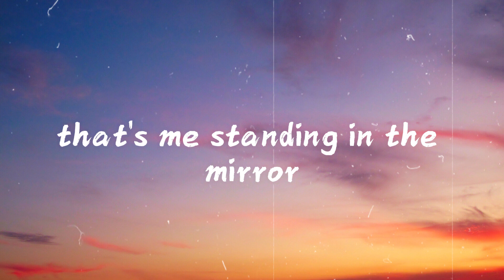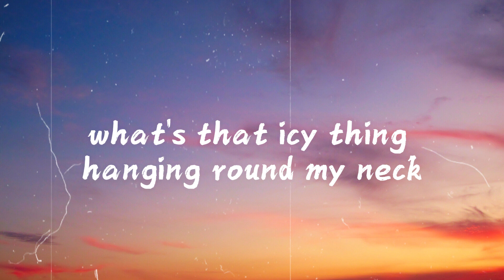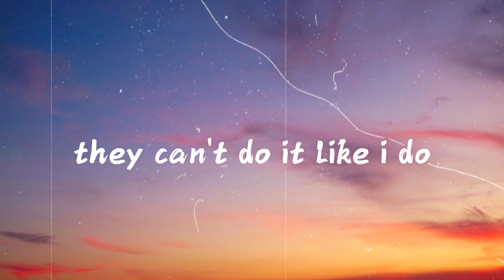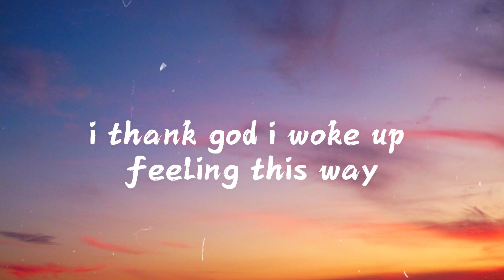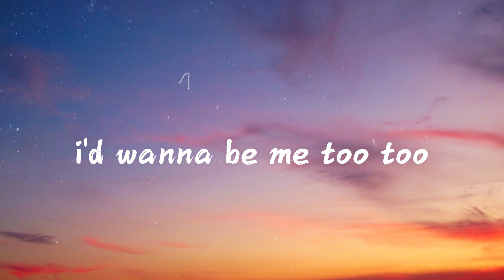Meghan Trainor - Me Too (Lyrics)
Lyric Video provided by The Deep Mood 😘
🎤 Lyrics: Meghan Trainor - Me Too

What's that icy thing hangin' 'round my neck?
That's gold, show me some respect

I thank God every day
That I woke up feelin' this way

I go straight to V.I.P.

I thank God every day (thank God)

Let's go!

I thank God every day (say to thank God)